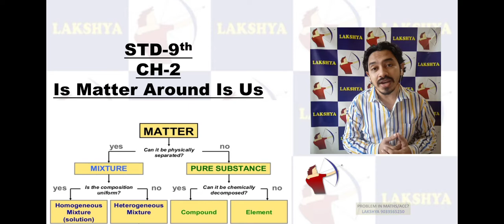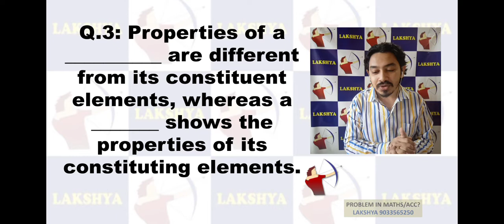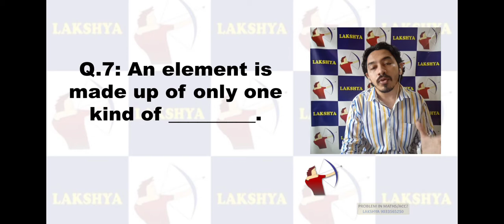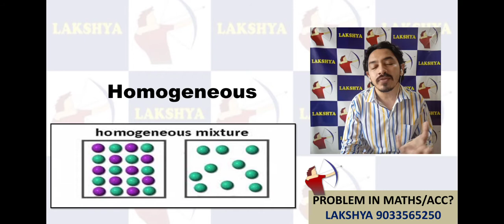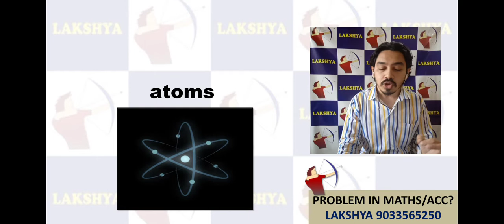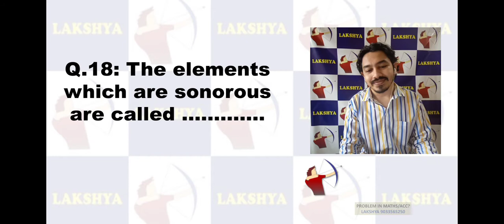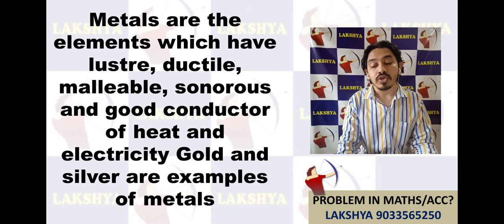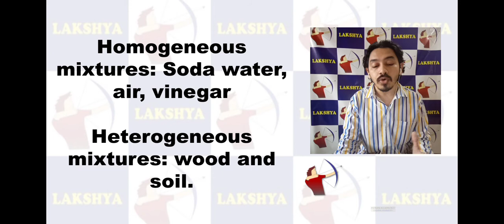STD 9TH SCIENCE CH-2(IS THE MATTER AROUND US ARE PURE?) FULL CHAPTER